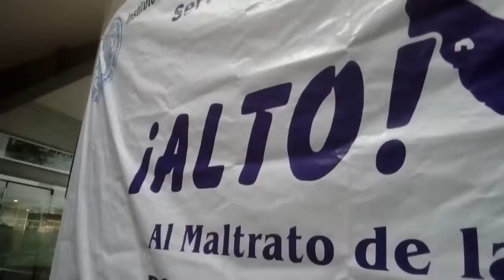A SÉNECA, en su día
15 de junio en Hospital de Ciencias Médicas y Nutrición 2017.